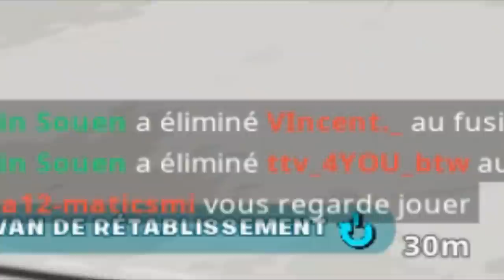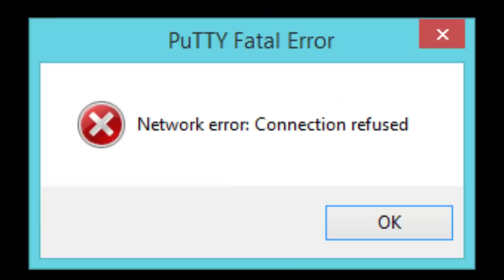FORTNITE c'était MIEUX... AVANT | Best Of Live #33